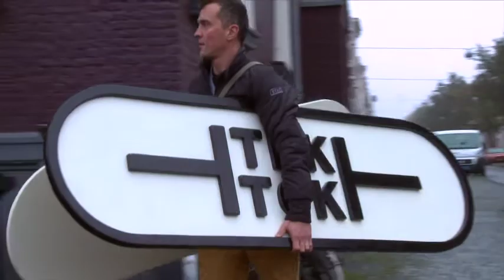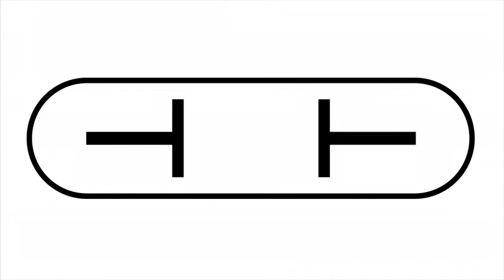Maken mensen zich zorgen om hun privacy of om gehackt te worden?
Voor de Tek Tok late night #8 over privacy en veiligheid deden we straatinterviews op de Grote Markt. Dit als aanvulling op het ECP privacy publieksonderzoek dat we die avond presenteren.